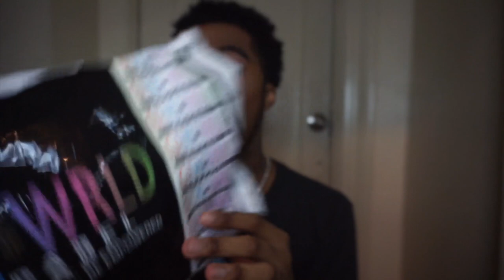Gem World Apparel Underwear Haul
Hey everyone hope your day going well , I’m doing a Underwear haul on Gem World Cosmetics they was so sweet enough to send me some goodies , There Underwear I’m so obsessed with make sure you guys check them out below everything will be link below ! .

► S U B S C R I B E (Be sure to turn all notifications ON by hitting the bell above so you don't miss any of my uploads!)

Stay Strong Keith ♡

FTC : I DON’T  OWN ANY MUSIC !

Electric Yellow & Blazing Pink – Knee High Sock
Hi-LIGHTER PAK Collection (Neon)

Privileged– Knee High Sock
LOUD-N-PROUD! Collection (Make your statement)

Mesh Pinstripe with Thong, knee length– Men’s Intimate wear